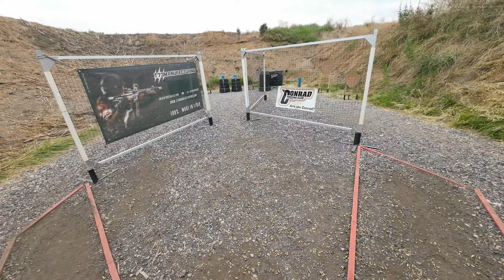IPSC Dynamic Match